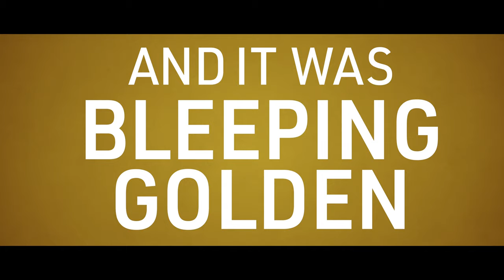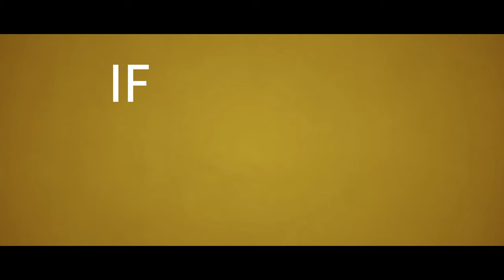Being Blago | Official Trailer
Former Illinois governor Rod Blagojevich’s rise to the top tier of American politics looked inevitable. But then he fell. Hard.

This is a story about purpose and power, and the search for redemption when you lose both... even if it could cost you everything you say you love.

The 4-part ‘Being Blago’ docuseries premieres November 5 on Hulu.